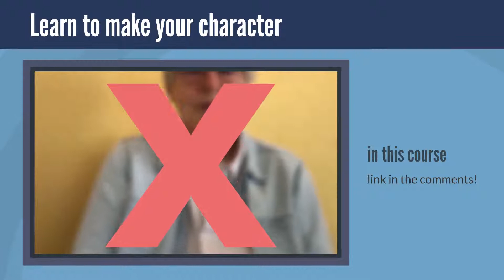talking head gone wrong and how to solve it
Here is the course to learn to make a character that looks like you